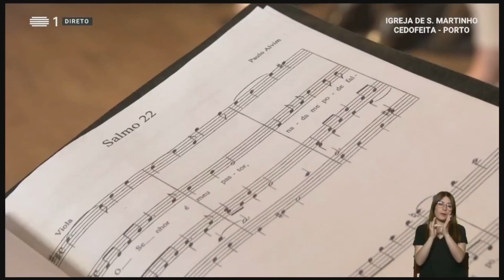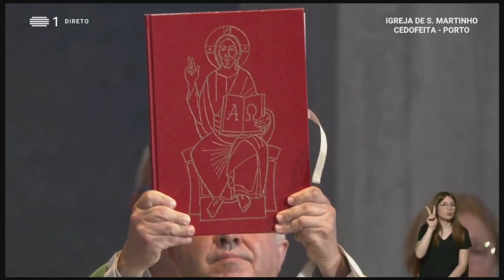EUCARISTIA DOMINICAL RTP | Igreja Paroquial de São Martinho da Cedofeita, Porto | 21/07/2024